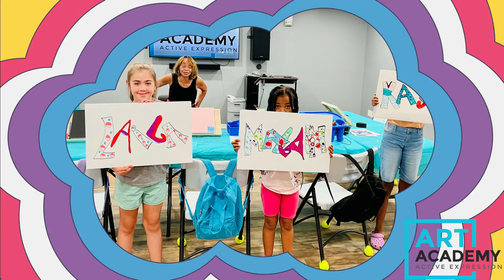Active Expressions Art Academy Summer Express Day 3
About EW
EWTECH NERD LLC creator Eric Whiteside presents his last project for entrepreneurs. Digital Media, Marketing Strategy, Website Design, It Integration, Branding, Financial Management, and more